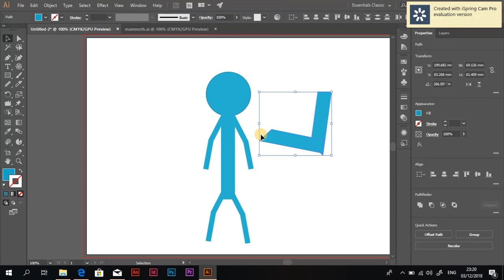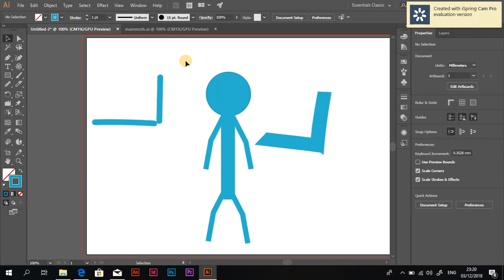peer tutorial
aishaebrahim 20162564